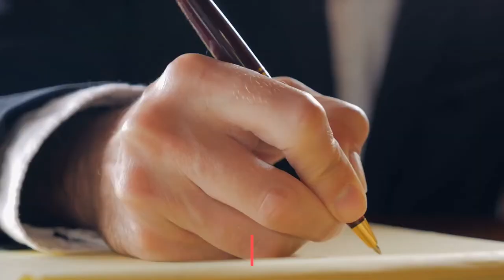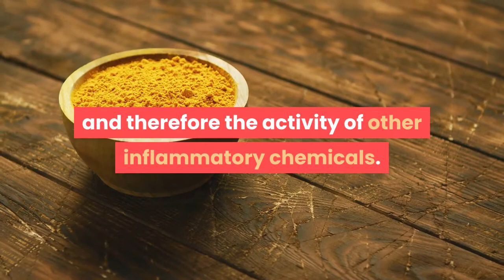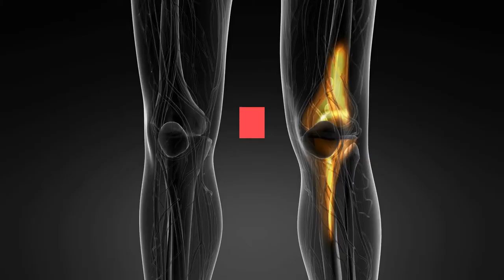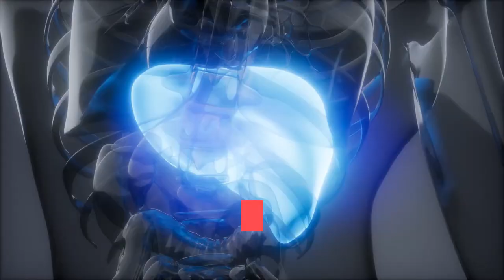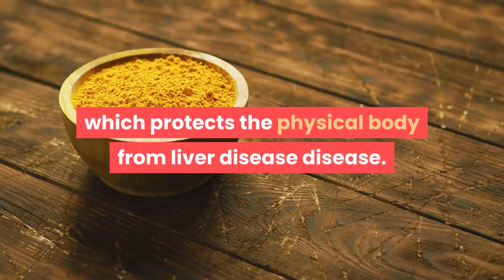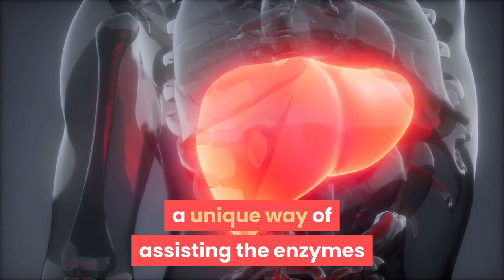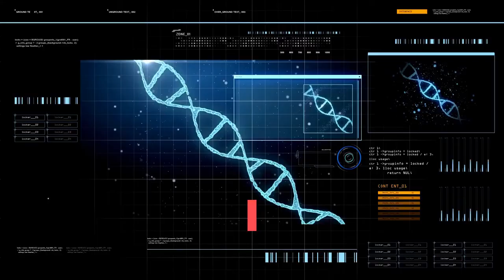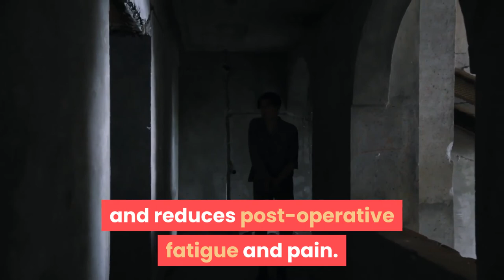Top 20 health benefits of Turmeric in 2021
Today we are going to Know about Top 20 Health benefits of Turmeric in 2021.

So Here is the List Goes.

What can turmeric do you for you? a lot, apparently. The superfood – or super spice, rather – may help with diabetes, heart health, eczema and psoriasis, pain relief and so much more.

Turmeric has many So Here is the List Goes.

1. Cognitive Health
2. Natural Anti-Inflammatory
3. Prevents Blood Clots
4. Reduces Depression
5. Boosts Skin Health
6. Prevents Certain Cancers
7. Arthritis
8. Diabetes
9. Obesity
10. Inflammatory Bowel Disease
11. Regulate Cholesterol
12. Pain
13. Toxicity
14. Lowers High vital sign
15. Liver Function
16. Protects the guts
17. Gastrointestinal system
18. Protects DNA
19. Accelerates Recovery After Surgery
20. Protects Pancreas

Here is the list of some of the best beneficial products which are available Please find the links.